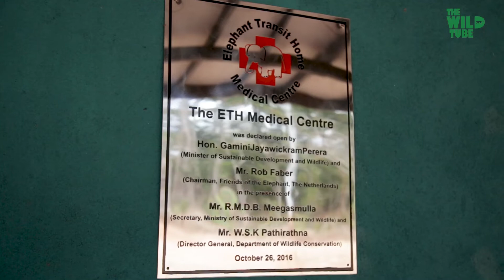Striving to help the Sri Lankan wildlife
Video - Striving to help the Sri Lankan wildlife

Sri Lanka is a tropical country with rich biodiversity and therefore is home to a rich wild fauna. Thus, the Department of Wildlife and Conservation has a great job protecting this invaluable biodiversity while allowing human survival. The ETH Medical Center, Girithale, dedicated to wild animal health, is a unique place that provides in-house treatment for sick and injured wild fauna.
This video will show you few cases of the ETH Medical Center, Giritale, that contribute towards the betterment of the Sri Lankan wildlife.

Video produced by The Wild Tube.